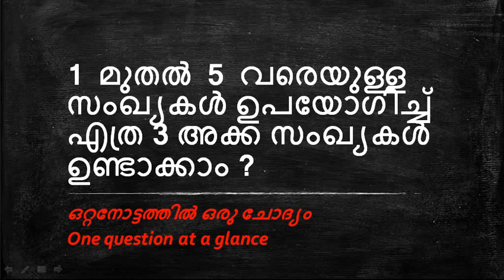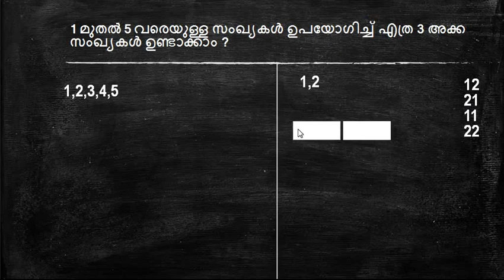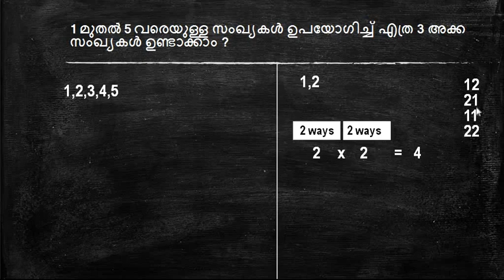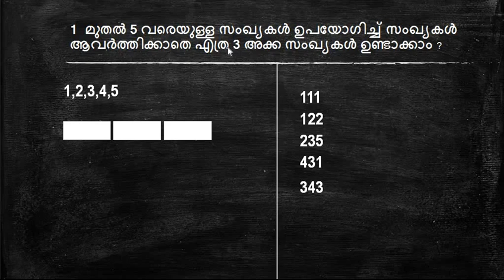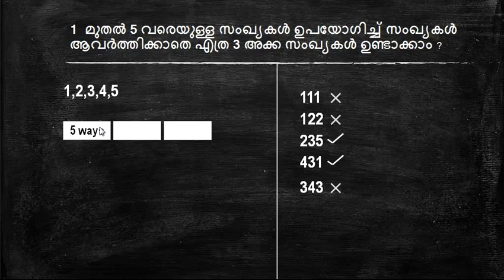1 മുതൽ 5 വരെയുള്ള സംഖ്യകൾ ഉപയോഗിച്ച് എത്ര 3 അക്ക സംഖ്യകൾ ഉണ്ടാക്കാം I SCERT BASED QUESTION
ANSAR CY I EASY MATHS